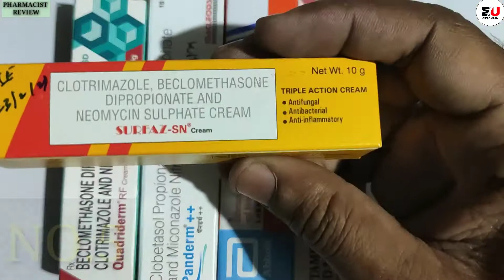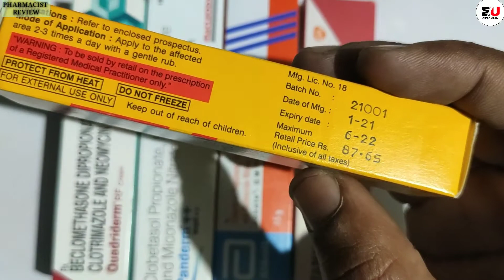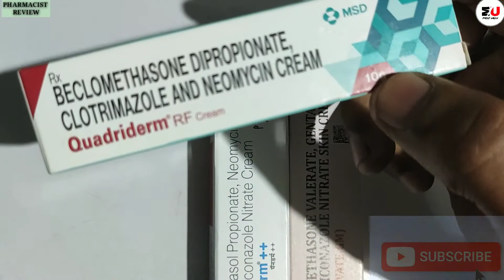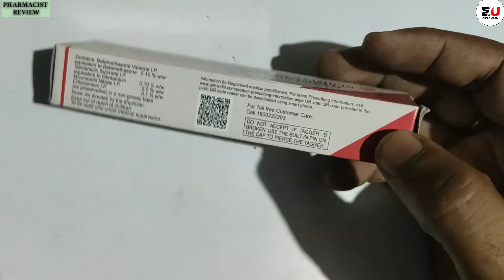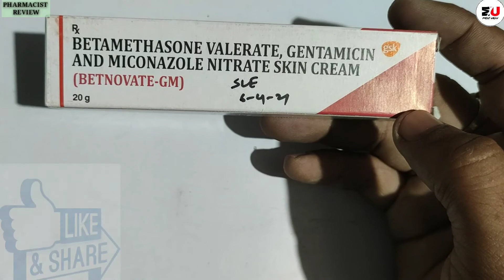Top 5 Creams For Fungal Infection | Betnovate GM | Panderm | Surfaz SN | QuadriDerm RF | Lobate GM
TOP 5 ANTI FUNGAL CREAMS | BETNOVATE GM | PANDERM | SURFAZ SN | QUADRIDERM RF | LOBATE GM |

Hi दोस्तों नमस्कार हमारे चैनल  MEDI URDU पर आपका स्वागत है। मैं एक PHARMACIST हूं |

इस वीडियो में TOP 5 ANTI FUNGAL CREAM (PANDERM,SURFAZ SN, LOBATE GM,BETNOVATE GM, QUADRIDERM RF)के बारे में जानकारी दी गई है। हमारे चैनल पर दिखाई जाने वाली वीडियो सिर्फ जानकारी देने के लिए है।कोई भी दवा लेने से पहले अपने डॉक्टर से राय जरूर ले लें।

TOPICS COVERED :

Top 5 Anti Fungal Cream
Top 5 Creams For Fungal Infection
 Best Creams For Fungal Treatment
 Betnovate Gm
 Panderm Cream
 Lobate Gm
 Quadriderm Rf Cream
Surfaz Sn Cream
Dad Khaj Khujli Ki Dava,
Betnovate Gm Cream Uses In Hindi
Panderm Plus Cream
Surfaz Sn Cream Uses In Hindi
 Lobate Gm Cream Uses In Hindi
Quadriderm Rf Cream Uses In Hindi,Fungal Treatment
Dad Khujli Kaise Thik Kare.